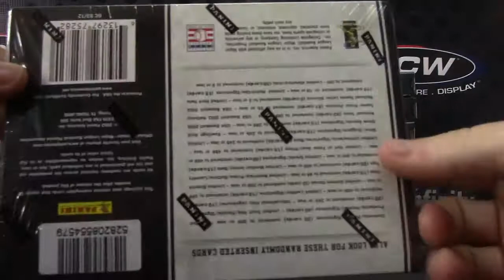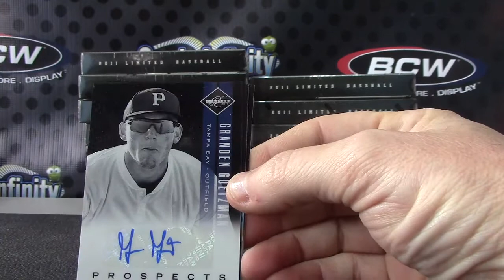Tony Ham's 2011 Limited Baseball Box Break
Thanks a lot Tony, Chris J.